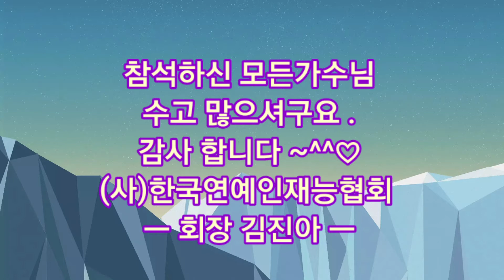김진아 제8회올스타국제가요제 단체영상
작곡,녹음,개인지도,
가요강사발굴
신곡제작,신인가수발굴
신곡발표,가요제,음악회,
메들리가수모집,
예술인복지혜택

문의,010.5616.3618